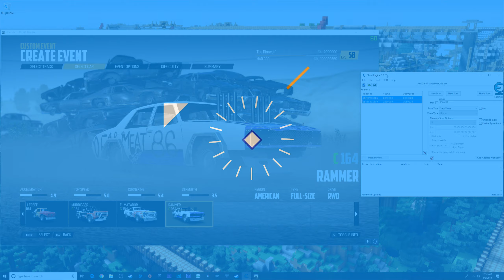How To Unlock ALL Cars and Upgrades in Wreckfest with Cheat Engine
Here is a simple hack using a free piece of software called Cheat Engine to give yourself infinite credits and EXP so that you can buy any car and upgrade you want. This is useful because the game stores all this locally, so if you uninstall the game to free up space on your hard drive or whatever all of your progress is lost! This lets you get online and be competitive in no time.

Download Cheat Engine here, but when installing pay attention to what it is asking you so you don't install any extra garbage